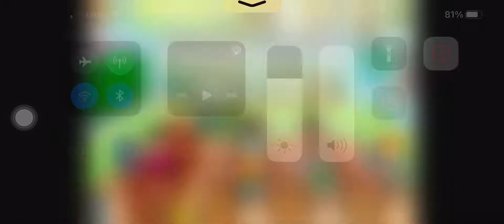Work class at school